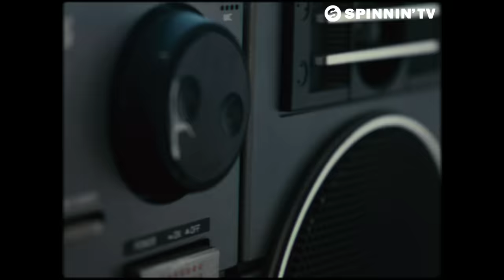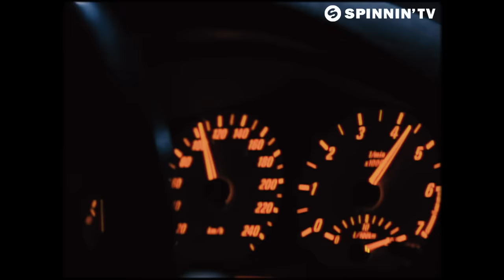Ummet Ozcan x Mo-Do - Eins Zwei (Official Music Video)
Like this track? Download on Beatport or add it to your favourite Spotify/Apple Music playlist by clicking